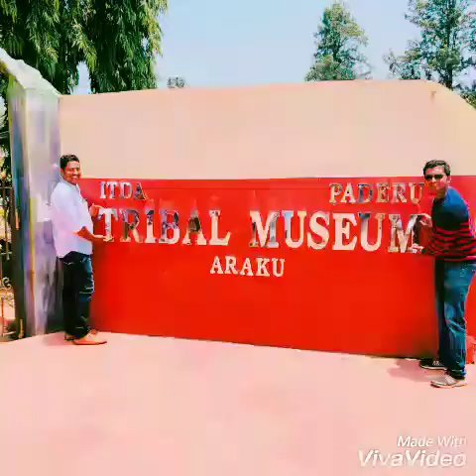Parvatipuram .O MY FRIEND song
Dr.vasanth & friend s